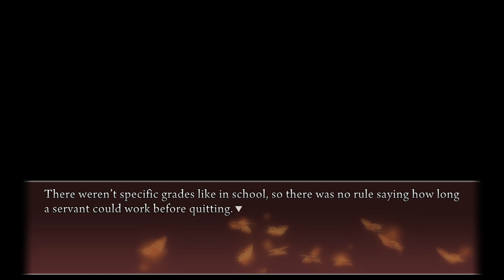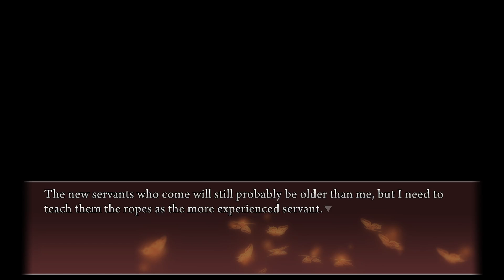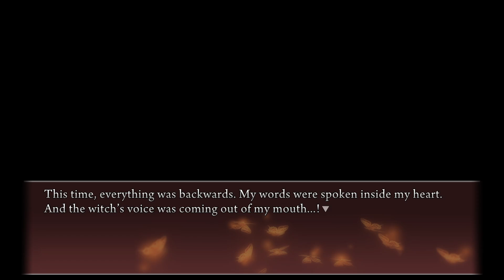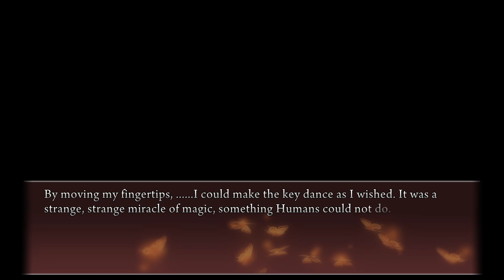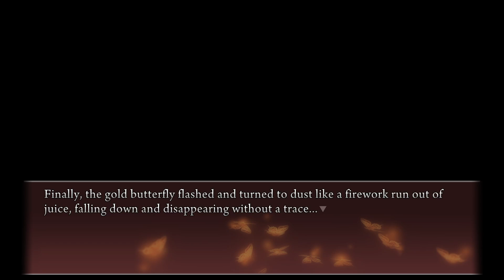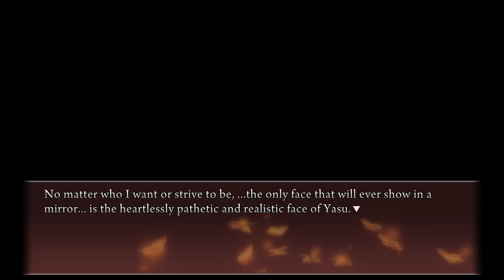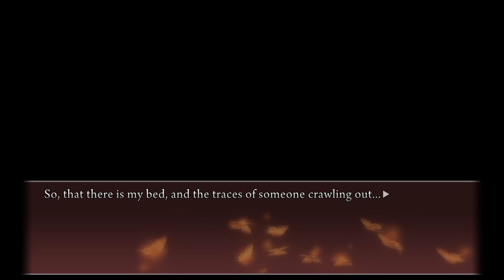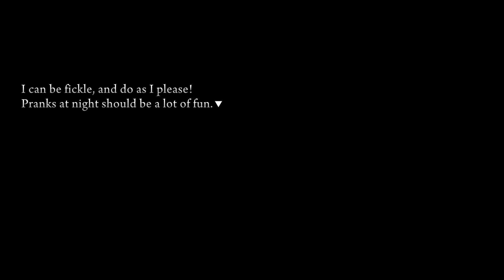Umineko Project | Episode 7 ~ New Days「Chapter #12」